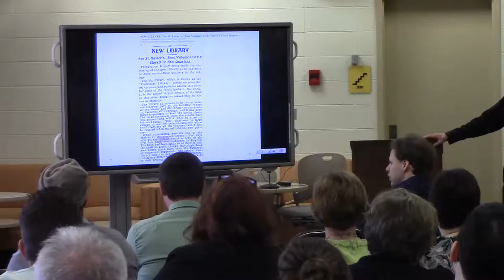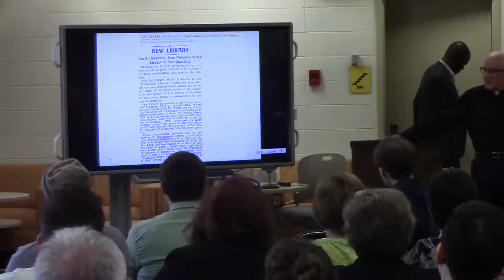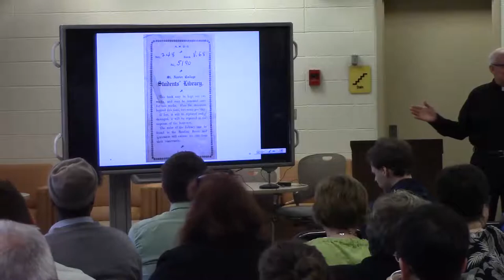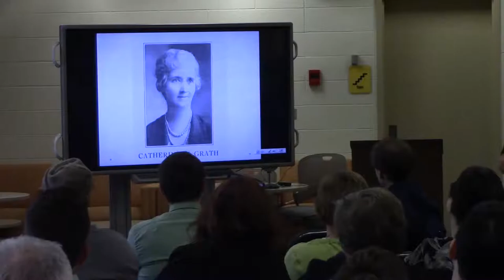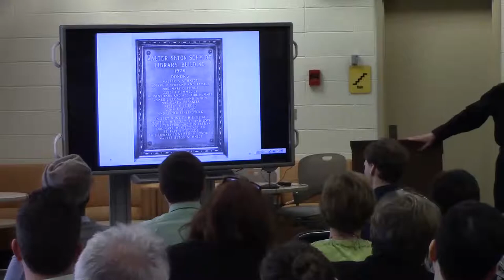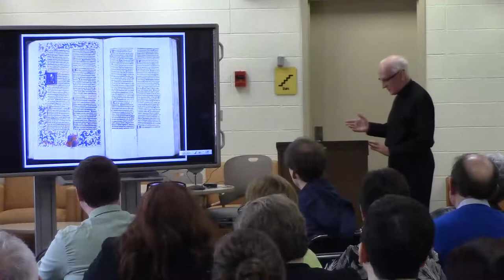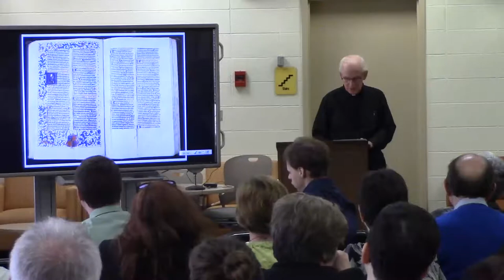McDonald Memorial Library 50th Anniversary Celebration